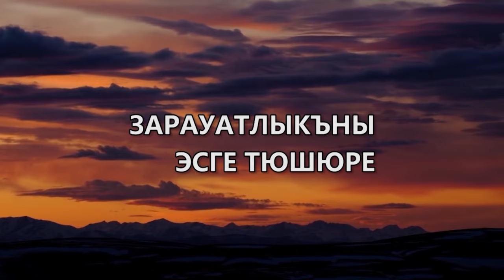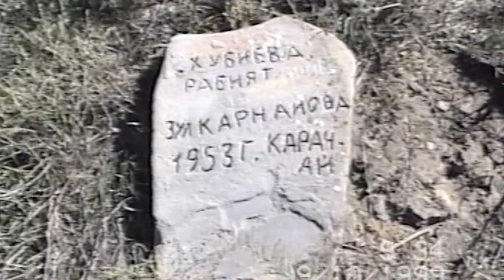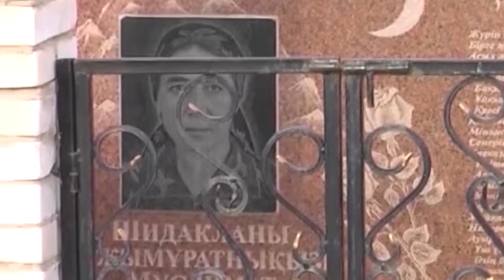"Пережитое" (на карачаевском языке)